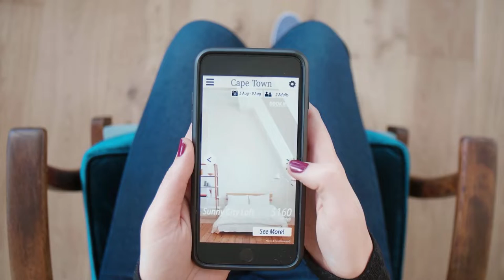10 China Travel Tips You Must-Know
In this video, we're going to show you 10 China travel tips that you must-know before your trip. Maybe you are a true wanderer looking to travel to shanghai or new to traveling alltogehter. Well never fear as these tips are designed to make your trip more fun, affordable and hassle-free. We'll cover the most important things such as transportation, accommodation, food, and more.